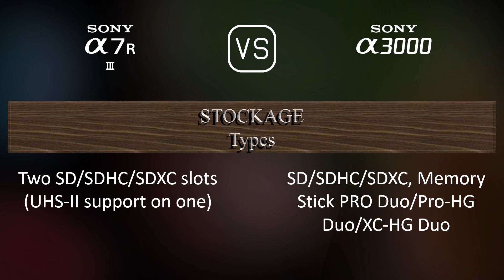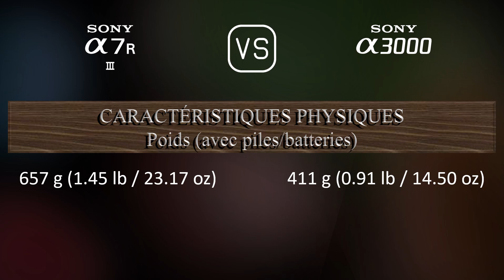Sony A7R III vs. Sony A3000: Une Comparaison de Caractéristiques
Cette vidéo fournit un aperçu des fonctionnalités du Sony A7R III et du Sony A3000 dans une comparaison de caractéristiques (comparison of specifications).

00:25 LANCEMENT
00:33 BOÎTIER
00:40 CAPTEUR D'IMAGE
01:01 IMAGE
01:16 OPTIQUE ET MISE AU POINT
01:41 ÉCRAN
01:58 VISEUR
02:13 FONCTIONNALITÉS PHOTOGRAPHIQUES
03:06 FONCTIONNALITÉS VIDÉOGRAPHIQUES
03:20 STOCKAGE
03:24 CONNECTIVITÉ
03:49 CARACTÉRISTIQUES PHYSIQUES
04:07 AUTRES CARACTÉRISTIQUES